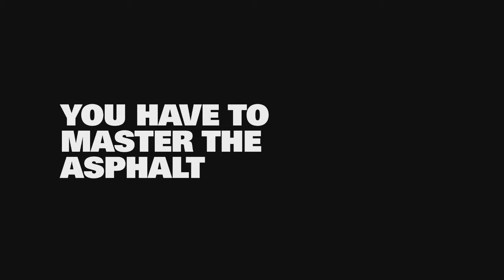OO Red Iridium Polarised Lenses | Oakley Conquer The Road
Conquer The Road with Oakley OO Red Iridium Polarised Lenses!